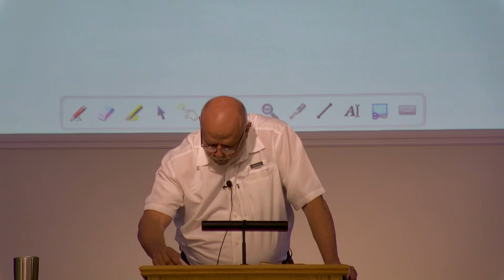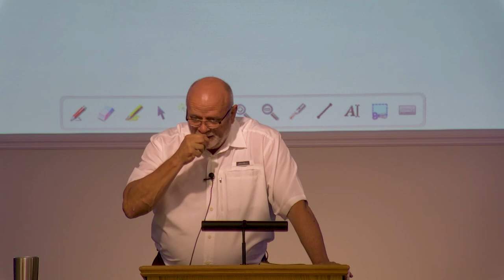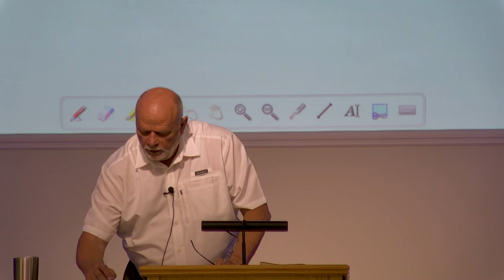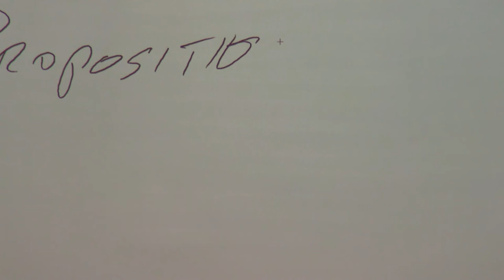GVBC - Al Rosenblum - A study on Shame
Series:  Transformation

Lesson:  Shame